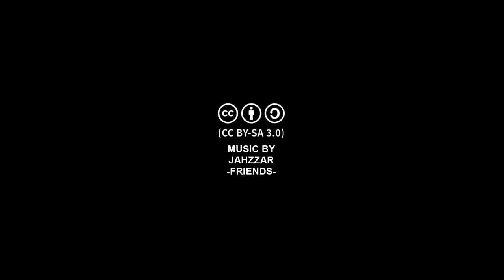Power Statements G20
Für eine gerechtere Globalisierung, von der alle profitieren.